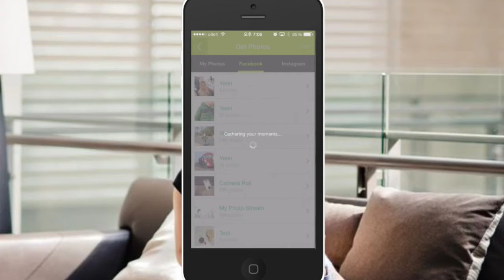Pixtore - DIY Photo book Creator 0.9.1 (Br ver.)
Moments become a book.
DIY Photo book and Magazine Creator, for free

HOW TO CREATE A DIY PHOTO BOOK?
Pixtore is a smart phone application for DIY books.
Grab photos from your social networks, export as a high quality PDF, print as a paper book and share it with friends and family. Available free at home, office and school.
Download from the Apple App store.